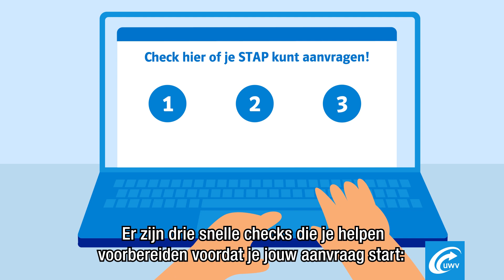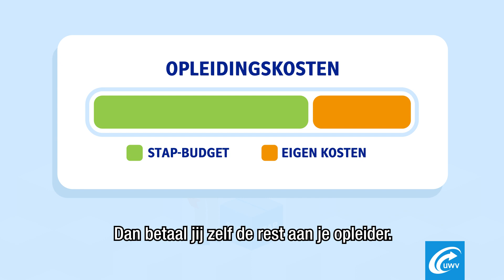Alles over STAP-budget.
Met STAP-budget krijg je tot 1.000 euro per jaar voor een opleiding, cursus of training. Hoe je dat doet en wat je daarvoor nodig hebt zetten wij in deze animatie voor je op een rij.